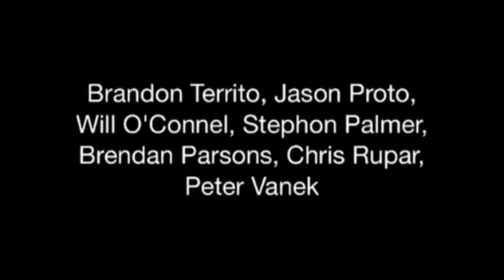East Coast Crookz one day edit